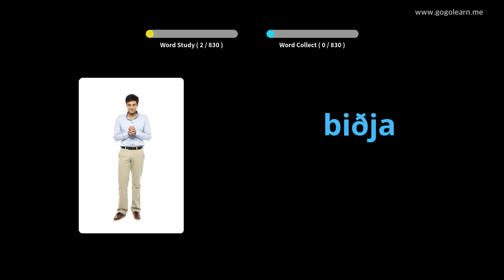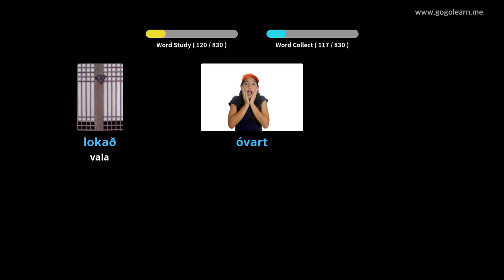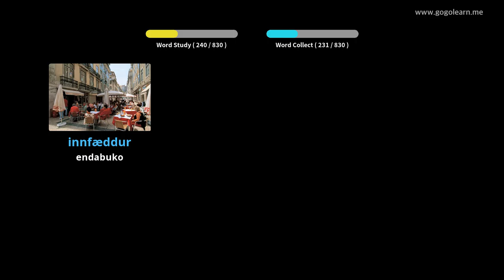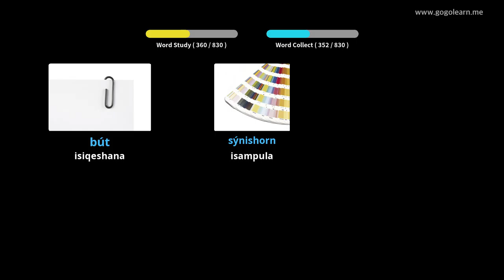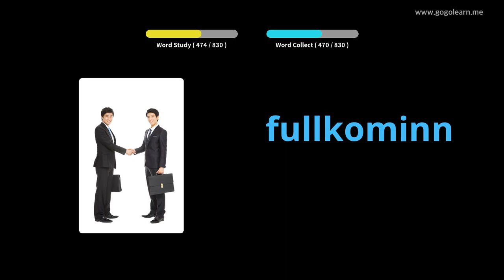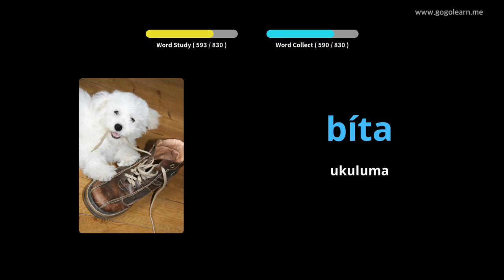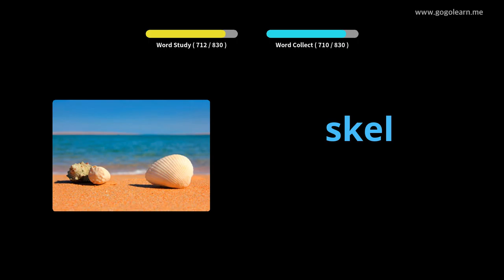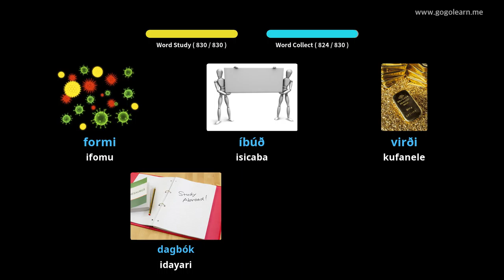Isilulumagama sase-Icelandic Middle School | Golearn